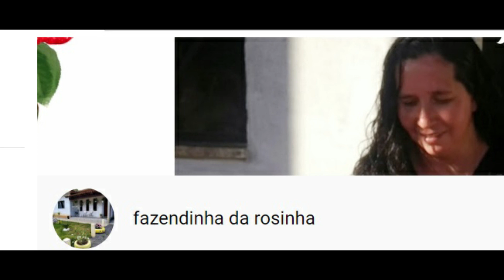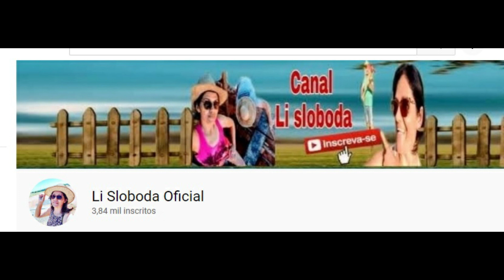COLAB DE BOLO MESCLADO COM @RecantodoSossegoAL SERA QUE DEU CERTO